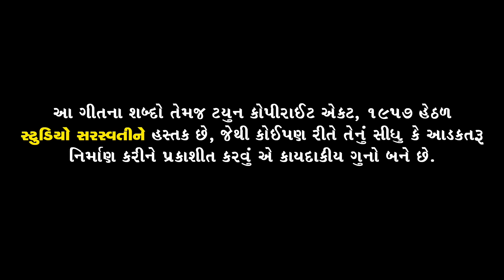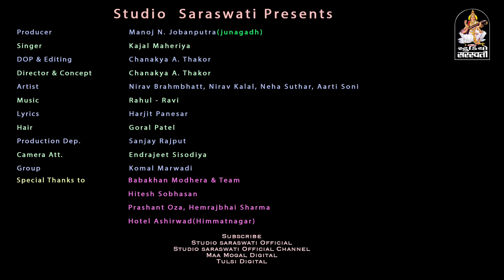KAJAL MAHERIYA | Lohi Na Aasu | કાજલ મહેરિયા | લોહી ના આંસુ | Gujarati New Bewafa Song 2019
Channel Executive : NEVIL M JOBANPUTRA
Lyrics : HARJEET PANESAR.
Director – D.O.P. – Concept – Editor : CHANAKYA THAKOR.
Artist : NIRAV BRAHMBHATT, NIRAV KALAL, NEHA SUTHAR, AARTI SONI.
Sp Thanks : BABAKHAN MODHERA & TEAM, HITESH SOBHASAN, PRASHANT OZA, HEMRAJBHAI SHARMA HOTEL AASHIRVAD – HIMMATNAGAR